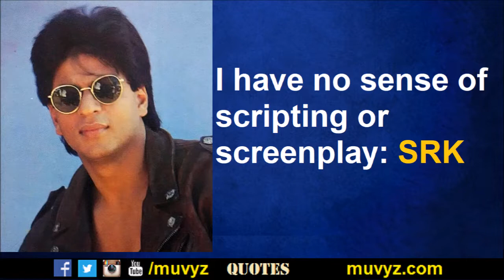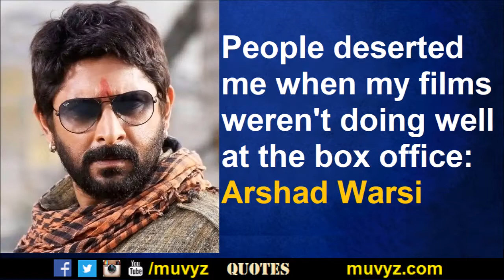Daily Bollywood News from MuVyz com 1 Nov 2017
Latest Daily Bollywood News from MuVyz com 1 Nov 2017 - muvyz110117